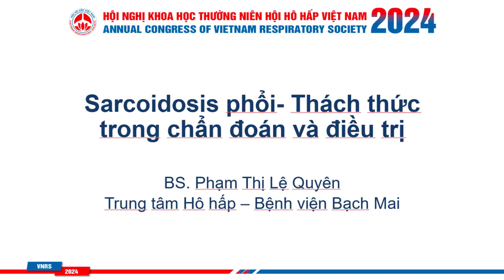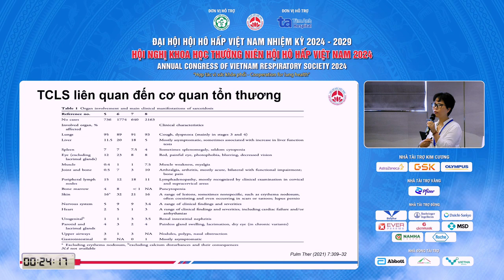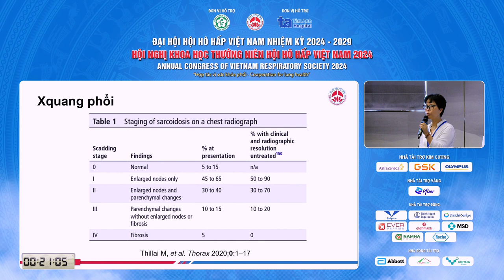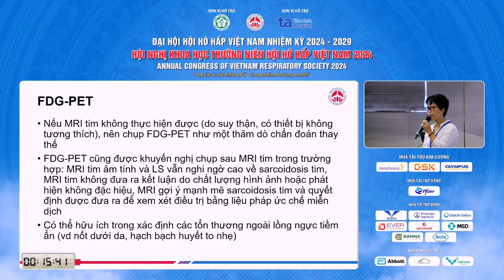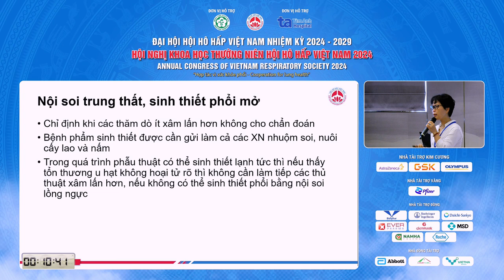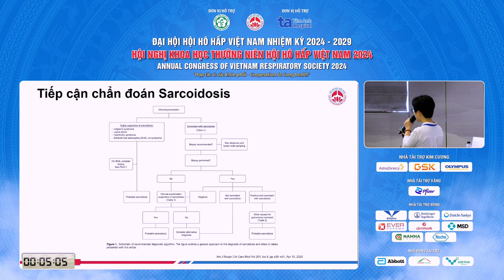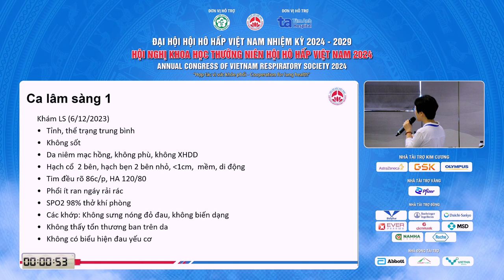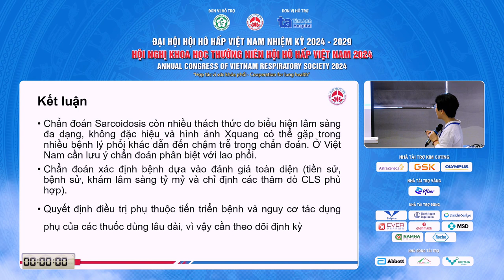Sarcoidosis phổi - Thách thức trong chẩn đoán và điều trị